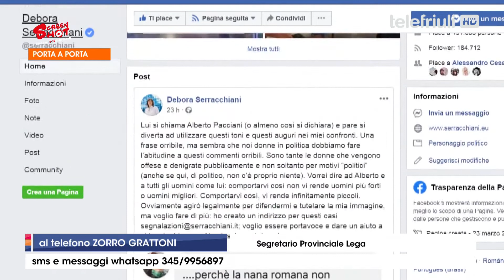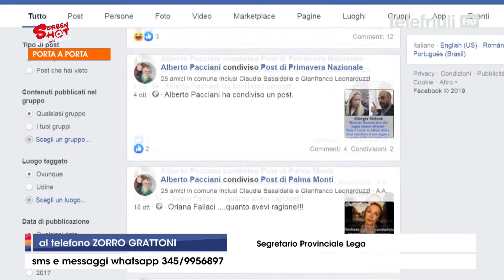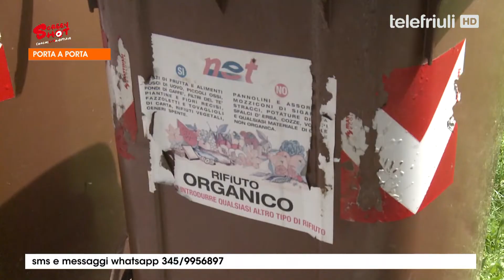Screenshot - Porta a Porta - 23 Ottobre 2019